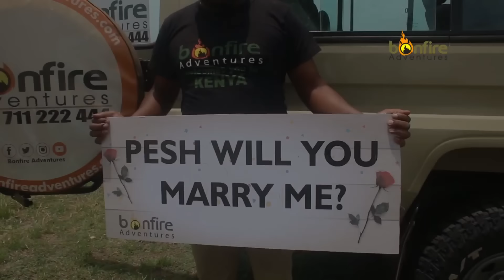THIS IS HOW DAN PROPOSED TO ME.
Watch the our romantic surprise proposal.